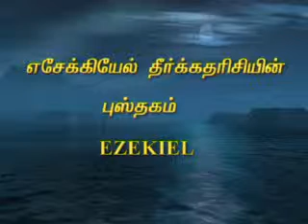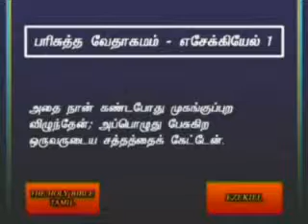Ezekiel 1 Tamil Video Bible